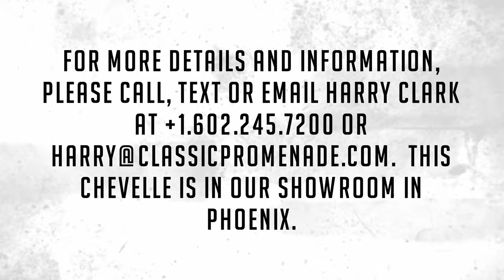Startup Video - 1970 Chevrolet Chevelle LS6 454 SS!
This 1970 Chevrolet Chevelle is one of the Bristow Eliminator cars that is a true numbers matching rotisserie restored LS6 4-speed.  This Chevelle is in as-new condition today and is fully documented in incredible detail.  The 1970 LS6 powered Chevelle is the pinnacle of muscle cars.  This was a 40,000 mile original car that was restored by one of the top Chevelle restorers in the world, Cam's Classic Restorations in Coquitlam, B.C. (they specialize in Chevelle restorations).  This is an important example and definitely investment grade in every way.  Included on our website photo gallery are detailed photographs documenting the fastidious numbers and date matching records of this Chevelle.  It has accumulated approximately 40 miles since its restoration.

This Chevelle was sold new at Cliff Bristow Motors (Dealer No. 82-270) in Three Hills, Alberta.  Cliff Bristow was the Yenko equivalent for Canada.  Bristow was dedicated to making performance enhancements to Chevrolets to make them much more competitive for racing.  This example was one of four LS6 Chevelle's ordered for Bristow and was shipped on May 13, 1970.  Bristow offered the Eliminator Package which included the headers, Hurst competition plus shifter and the Sun Super tach.  Unlike Yenko's, the Bristow Eliminators were not embellished with stripe and decals, with the exception of the subtle dealer sticker on the trunk.  This is the only known Eliminator package survivor and is fully documented by the GM Shipping records and GM Canada build sheets.

The Forest Green Metallic (Paint Code 48) livery is nearly perfect.  The paint has been tirelessly wet sanded and polished to a mirror surface.  There are only a couple of small touch up areas around the hood on the drivers side.  The panel fit is superb and the chrome and stainless are as-new throughout.    Everything about this Chevelle is correct.

The black vinyl bench seat (Trim Code 755) and interior are perfect, correct and as-new as well.  The Sun Super tach is prominently displayed for the driver to see and the short throw Hurst Competition shifter feels just right in your hand.

The engine compartment and undercarriage are absolutely incredible to see.  Please review the photo gallery for details.   Original inventory labels are everywhere and every component is either date coded correctly or has all the correct labels.  This Chevelle had accumulated a mere 40,000 miles when it was found and later restored.  Even the brakes drums, wheels cylinders, etc. where restored and reused or are included in the sale.

The venerable 454 CID V8 produced 450hp and 500 ft. lbs. of torque.  The M22 4-speed transmission and 4.10 Positraction rear end make this as fast today as it was in 1970.  This is thought to be one of 168 examples of the LS6 produced without the cowl induction.

Collectors around the world recognize that the 1970 Chevelle LS6 is an investment grade collectors item not to be missed.  This year, numerous examples have been sold of similar cars for $220,000, $220,000 and $330,000. Our Chevelle will compare favorably with any of these three comparable sales.  Included with the purchase is all of the documentation, restoration photographs, display boards, an owners manual and case, jack and spare as well as an extra set of keys.

For more details and information, please call, text or email Harry Clark at or .  This Chevelle is in our showroom in Phoenix.